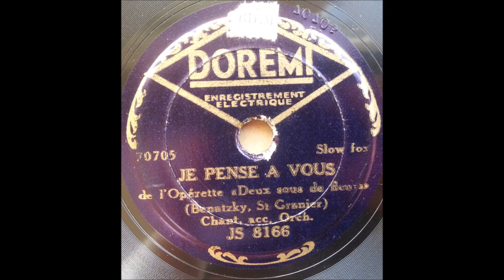Unknown artist - Je pense a vous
Belgian
78 RPM Doremi record - JS 8166 (A side)
B side is "Ninon, Quand Tu Me Souris"